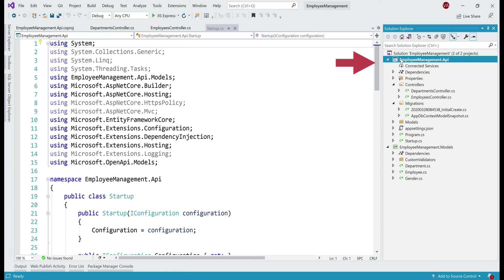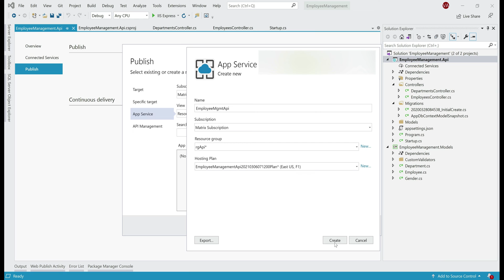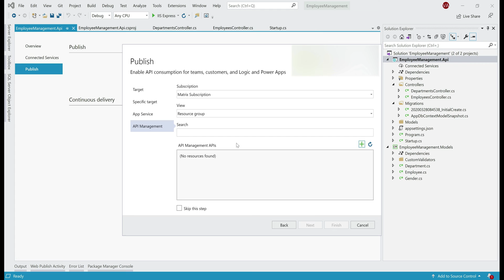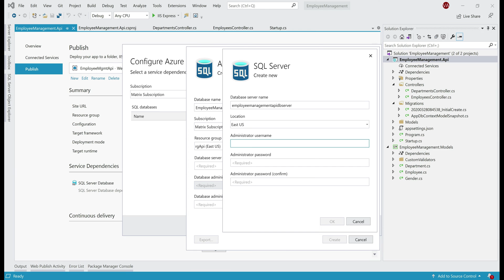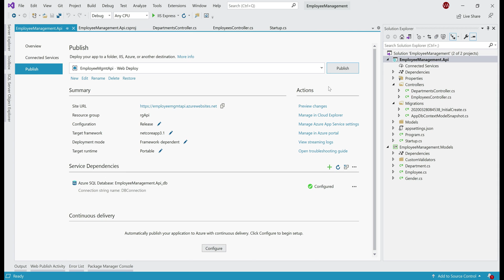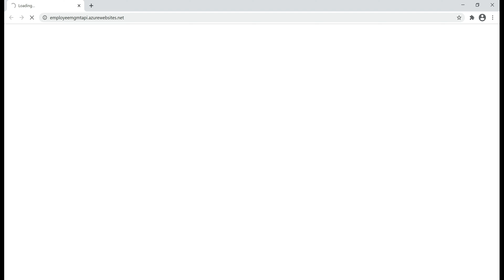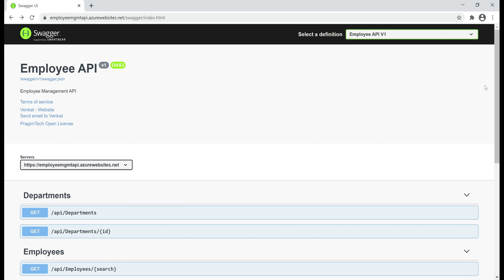How to deploy asp.net core web api to azure app service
Publish asp.net core api to azure | Visual studio publish api to azure | Deploy rest api to azure app service | azure deploy rest api | azure publish rest api | azure deploy web api | web api with sql database deployment in azure